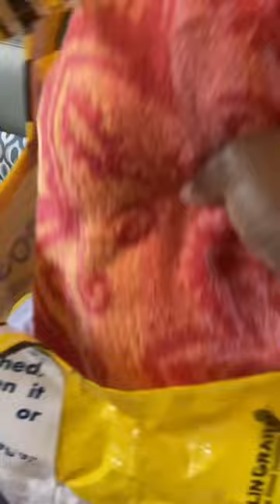GRWM for a beach day!🏖️ 🌊👀